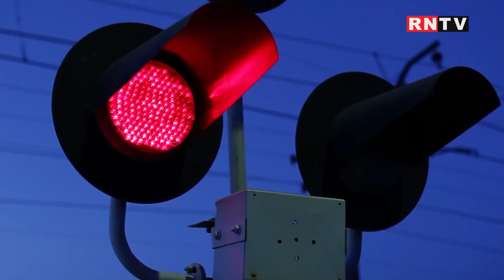IUBIRE ÎN LUNA LUI MARTE VS SIMULARE TRAI PE MARTE / TRENUL DE NOAPTE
Voluntariat extrem